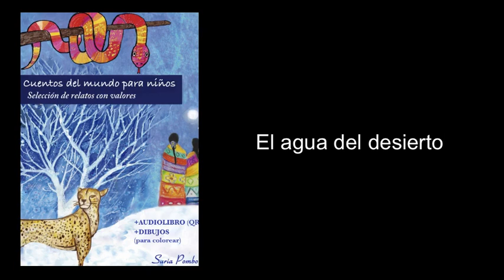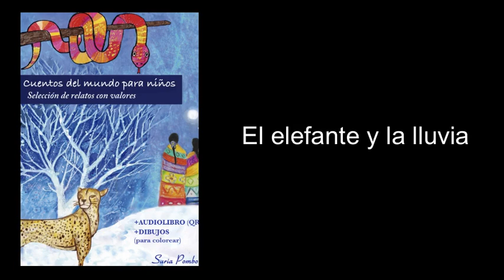CUENTOS DEL MUNDO CON VALORES PARA NIÑOS - Suria Pombo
Lobro + audiolibro + dibujos para colorear

Consíguelo en Amazon